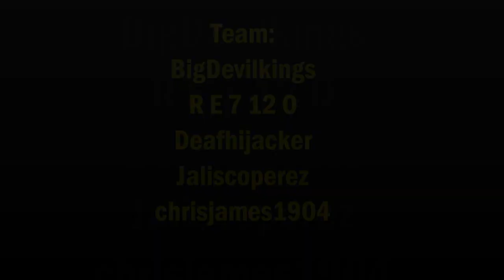Gears of War 3 - Insane Horde 3x hard mutators - Clocktower - NO SILVERBACK !!!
just playing for fun with no silverback. thx to retro for joining. Bosses: 10 - Lambent zerker 20 - Berserkers 30 - Corpsers 40 - Berserkers 50 - Gunkers